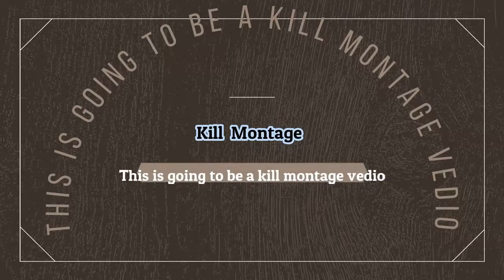PUBG mobile Kill Montage Vedio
Hello Gamers
It is Sparta
Today I have brought to you a Kill Montage vedio of PUBG mobile game.
The Kill Montage is both in Third person perspective and First person Perspective

My Social Accounts for contact..

Battlegrounds is a player versus player shooter game in which up to one hundred players fight in a battle royale, a type of large-scale last man standing deathmatch where players fight to remain the last alive. Players can choose to enter the match solo, duo, or with a small team of up to four people. The last person or team alive wins the match.